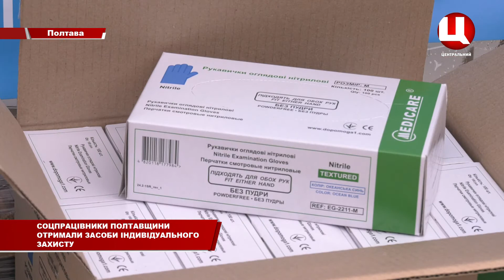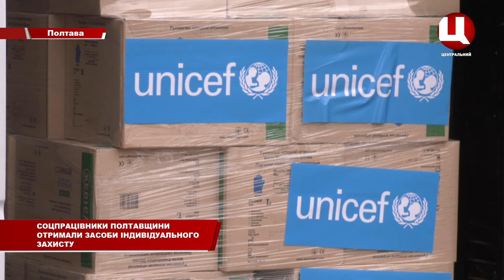Передача засобів індивідуального захисту